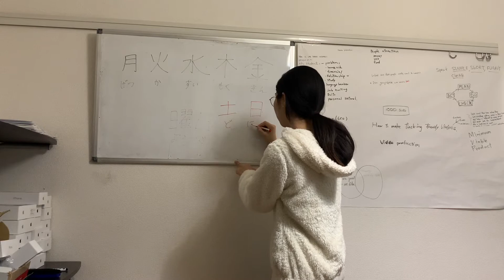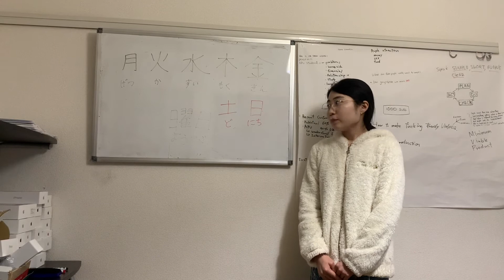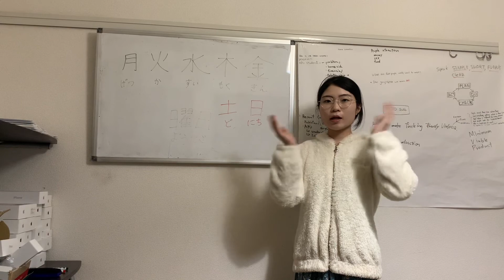Learn Weekdays in Japan